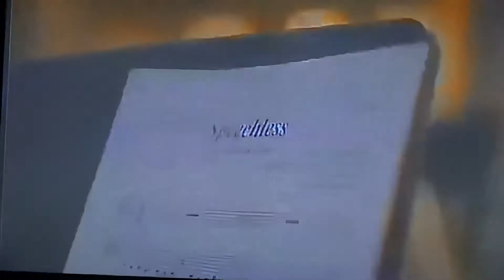🕌ALADDIN 2019🕌~👑SPEECHLESS👑~🎙NAOMI SCOTT FULL POP VERSION COVER🎙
This my second time doin’ this version of the full pop version I’ll call it Speechless from Disney’s Aladdin the 2019 reimaginin’ remake from Naomi Scott’s music video, I’ve never done this version of the song before but it liked how it turned out at the end results, I’m glad I found this instrumental because it was hard to find, and this YouTuber had a good idea, mix the Naomi Scott Speechless Full Pop version music video with clips from the Disney’s 1992 Aladdin animated film, clever idea, it works perfectly both ways, anyway I’ll shut up now, enjoy and hope y’all like it, PS, also during the lyric Cause I’ll breathe, that fireball lyric was so powerful on my singing cords that I had to turn away and pull on myself and that lyric and turn my phone to the left to try to get that powerful sound out, still enjoy and as always I send y’all lots of love♥️♥️♥️♥️♥️♥️♥️♥️♥️♥️♥️♥️♥️♥️♥️♥️♥️♥️♥️♥️♥️♥️♥️♥️♥️♥️♥️♥️♥️♥️♥️♥️♥️♥️♥️♥️♥️♥️♥️♥️♥️♥️♥️♥️♥️♥️♥️♥️♥️♥️♥️♥️♥️♥️♥️♥️♥️♥️♥️♥️♥️♥️♥️♥️♥️♥️♥️♥️♥️♥️♥️♥️♥️♥️♥️♥️